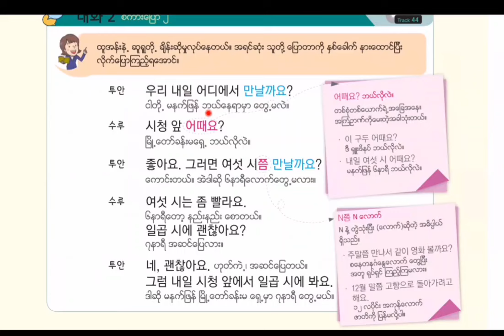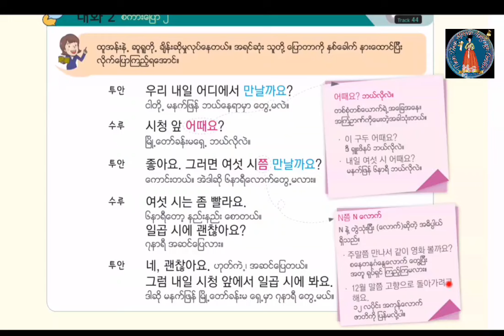အခန်း 13 စကားပြော 2 (EPS-TOPIK)